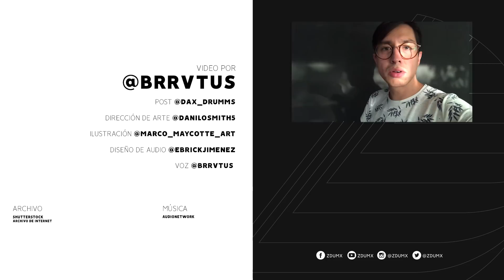¿Una Sustancia Psicodélica Puede Ayudar a Terminar con una Adicción a Otra Droga? - ZDU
29.5 millones de personas en el mundo sufren de una adicción. Mira toda la información en este video.